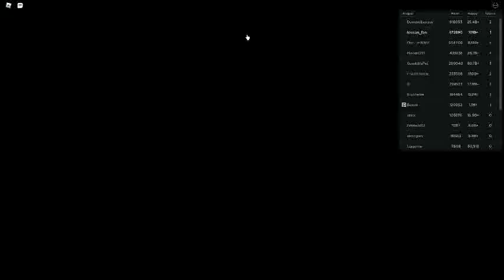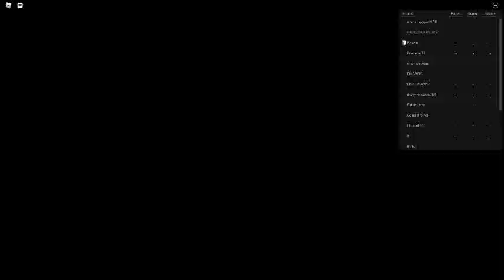Russia Car Crash Compilation 4494